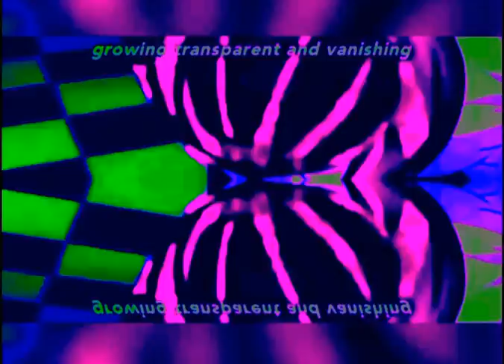A M V 🎴🥷💵❄️🤯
Song : $UICIDEBOY$ x GERM -  OBEY THE WALRUS. I don’t own the rights or lyrics to this song .

Amv: Abi Harapi Amvs anime series pychodelic remix edition .

I don’t take any credit or own the original rights to this Amv I did this for artistic expression only if their is any problems or questions feel free to comment below or email me at 😈